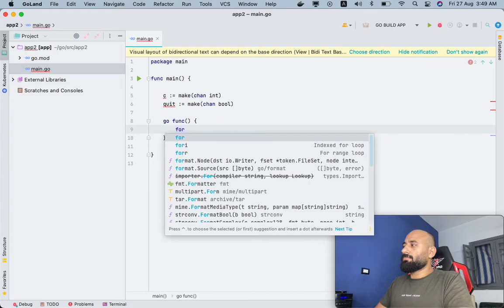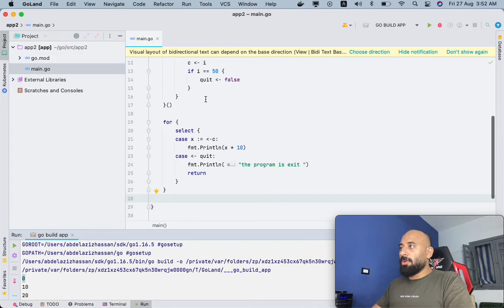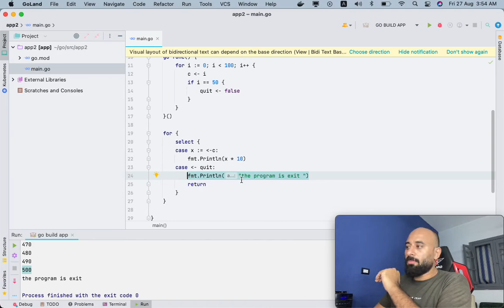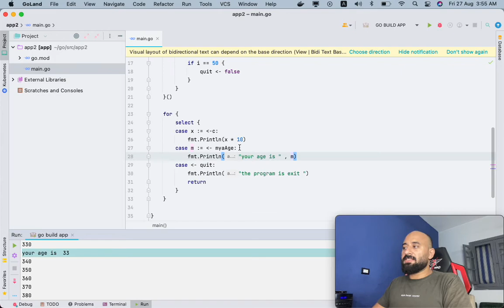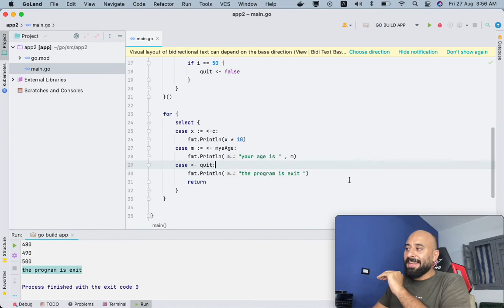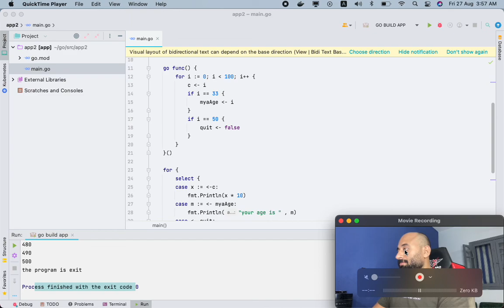lesson 23 multi channels with select and for loop